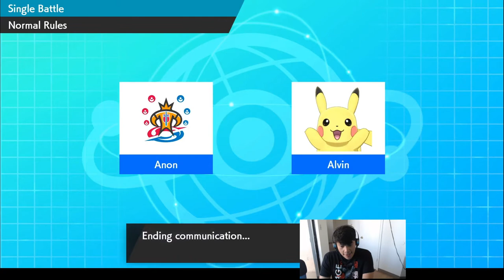AGAIN WITH THE HAX | Pokemon Sword and Shield WiFi Battles #26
Welcome to our weekly Pokemon Sword and Shield WiFi Battle. Last week battle, Clefable took a pretty bad beating in an attempt to get a sweep. I know this is a team built around Gigantamax Duraludon but Clefable also desrves some love especially after being cheated from last week's sweep. Can we please knock out at least two or three Pokemon?

Remember to leave a like if you enjoyed the video, let me know who the MVP of this battle was, and subscribe to my channel for more Pokemon Sword and Shield WiFi battles.

PSN: Mac_Chicken00